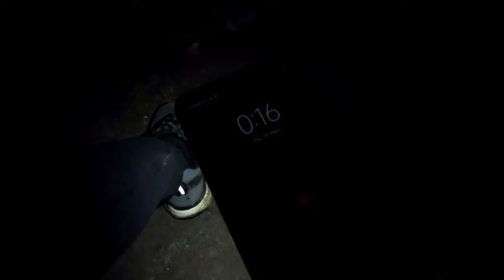Рыбалка на сома. Ловля на живца и лягушку (без улова)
Снасти:
Salmo blaster+penn fierce
Flagman power game+penn spinfisher

Камеры:
GoPro 7
Panasonic v760